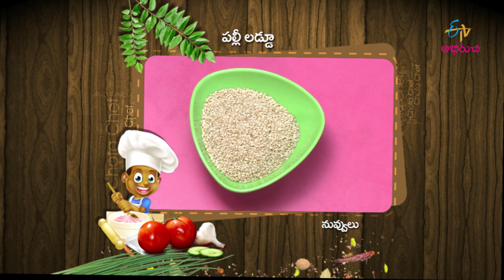Palli Ladoo | Chota Chef | 1st October2019 | Full Episode | ETV Abhiruchi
The little chefs present us the recipe of Palli Ladoo using groundnuts, sesame, and many other ingredients and make tasty laddus.